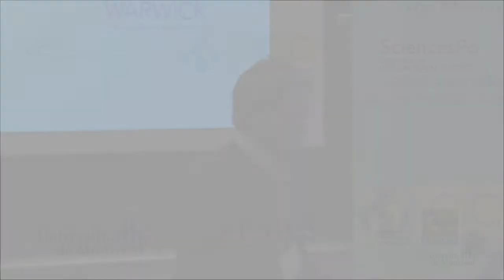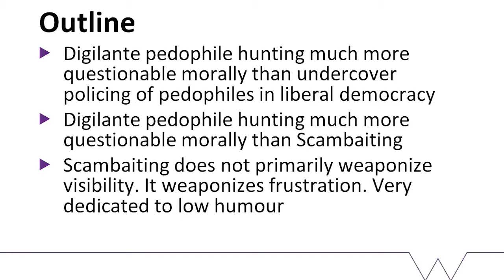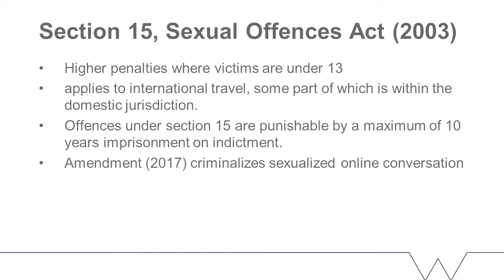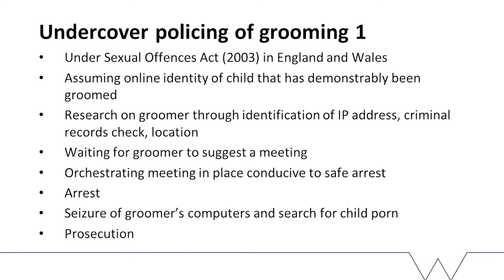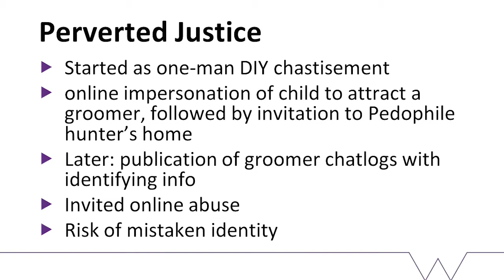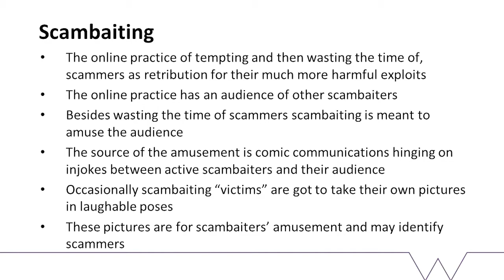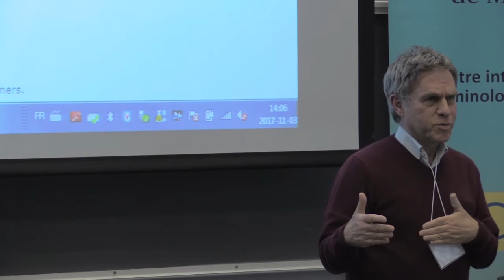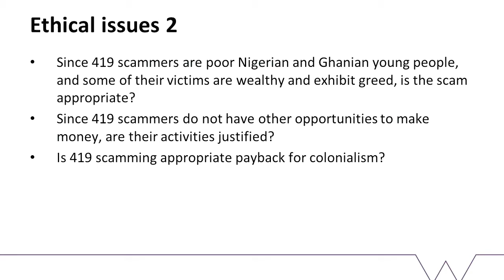Pedophile hunting and scambaiting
Tom Sorell from Warwick University
Presentation from the CICC 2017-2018 Scientific Launch on the Subject of 'Watchful Citizens:Policing from Below and Digital Vigilantism held the 2nd and 3rd November 2017 at the Université de Montreal.